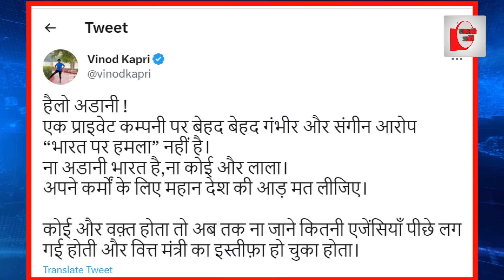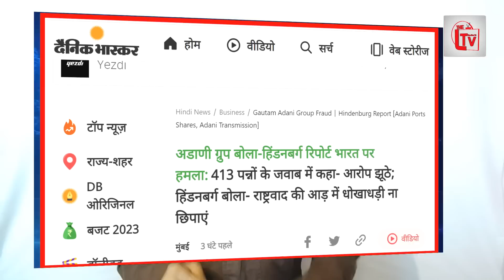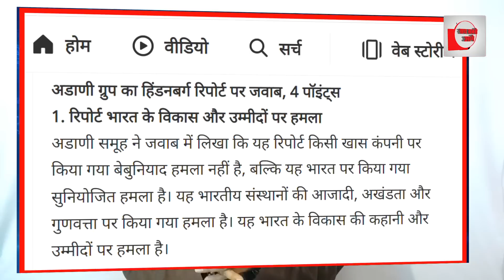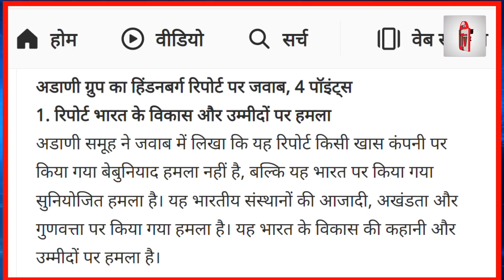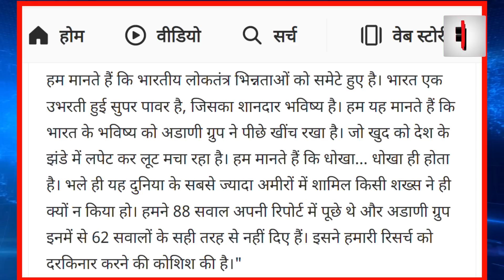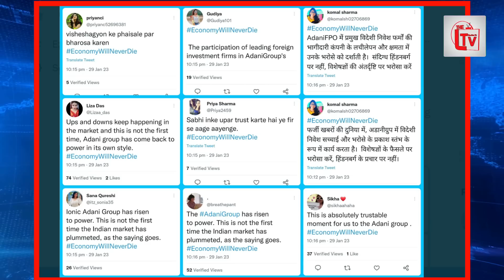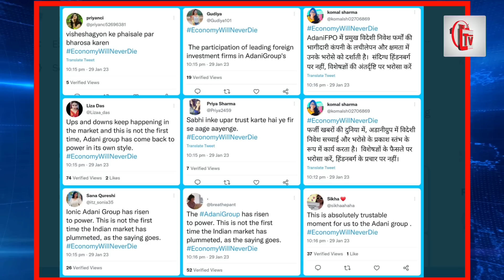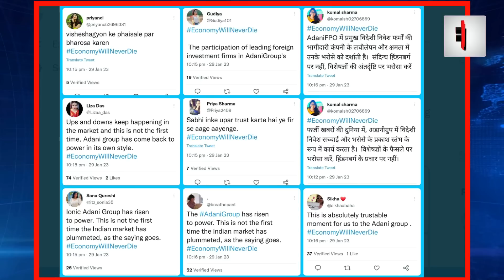बर्बादी से छटपटा उठे अडानी, नुकसान देख बिलबिलाने लगे